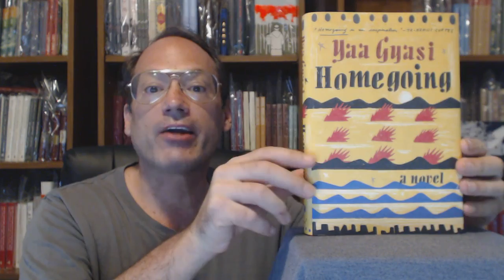"Homecoming". Yaa Gyasi. Indiespensable 59.